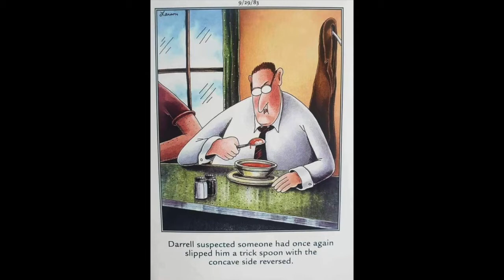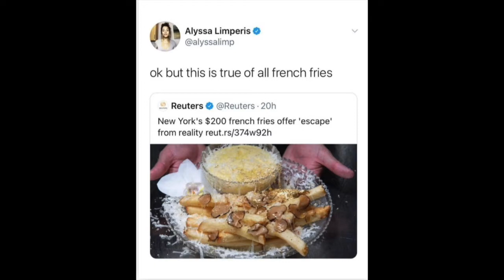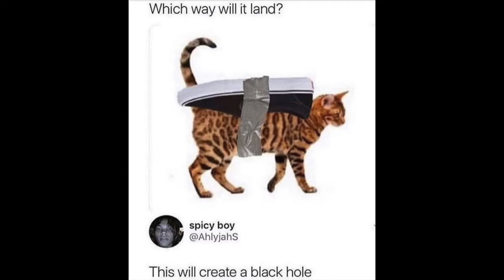Episode 69: Tomm-Memes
We introduce a new segment called Tomm-Memes. Bill is thankful for the people that bought and listened to his album. A.J. and Bill tell some jokes.

GOOD MEAL JANE PIZZA, our first official sponsor for The Bill Squire Show.

Don't forget to check out The Bill Squire Show merch!

Here are all the links to listen to The Bill Squire Show Podcast